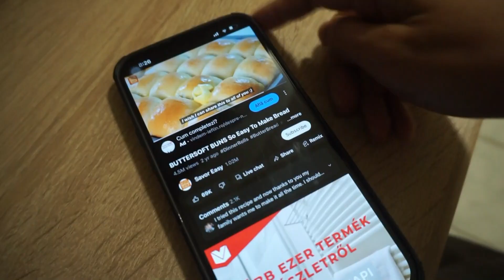HINDI KAMI BUMIBILI NG TINAPAY DITO SA EUROPA I OFW IN HUNGARY